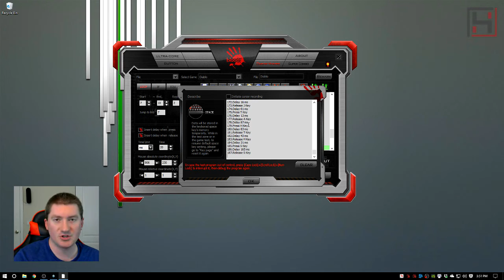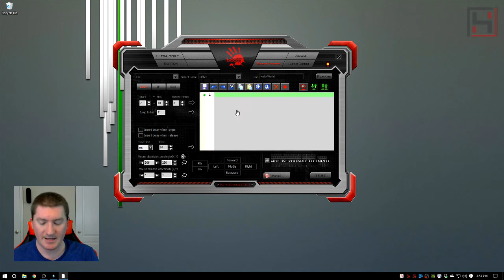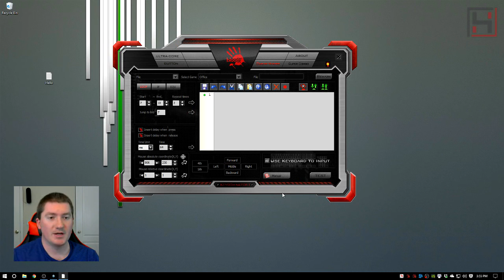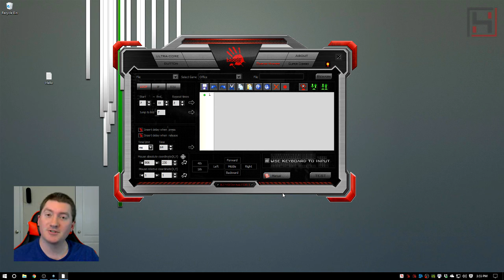Creating a Keyboard Macro with Key Dominator | Bloody Keyboards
Create a Oscar Macro using Key Dominator by Bloody.

All content in this video was created, edited, & uploaded by me Christopher Huston hoost07! Messaging me via Xbox Live will always have a slower response time.